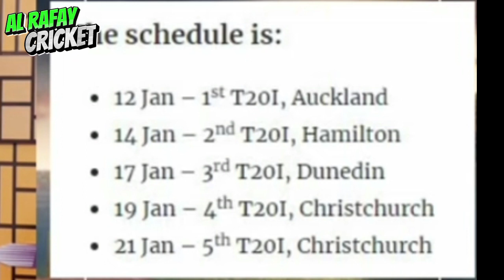Breaking |Pcb annunced big series schedule | pak team play big team before world cup | pak vs ind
Topics Discussed:
Pak tour nz before world cup
Pak tour for series
Pak released 2 year shedule
2024 and 2025 cricket shedule
Shaheen Shah rest vs SL
Shaheen vs SL
Muhammad Amir Comeback
Najam sethi vs Zaka Ashraf
Who is next pcb chairman
World Cup 2023 Schedule revealed
Pak vs Ind
Pak vs India 2023
World Cup 2023 Schedule
PCB VS BCCI
Zaka ashraf vs jay shah
Najam sethi on Asia cup 2023
15 member squad vs Sri Lanka and nz
Zaka ashraf on BCCI
PCB vs BCCI
PCB on pak series 2023
Zaka ashraf statement on pak tour nz